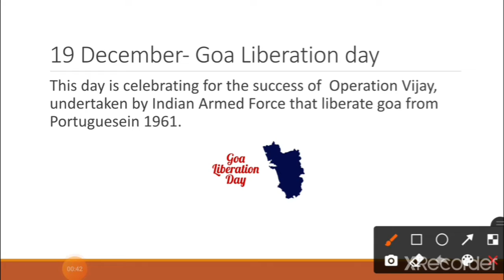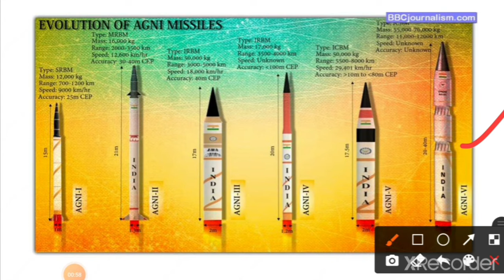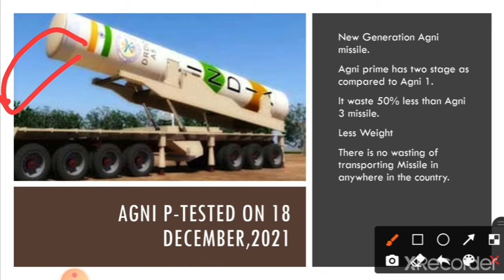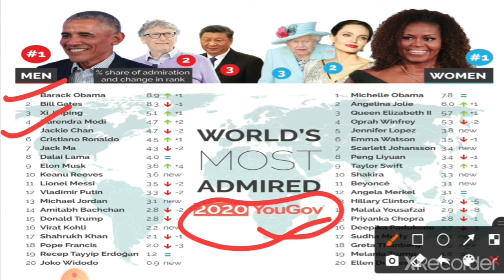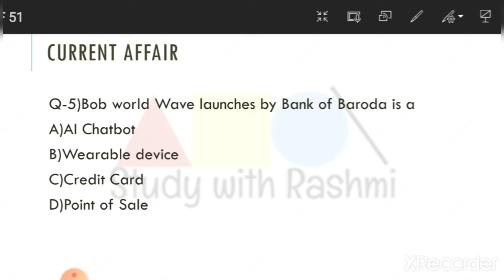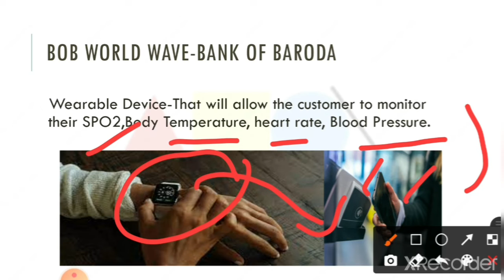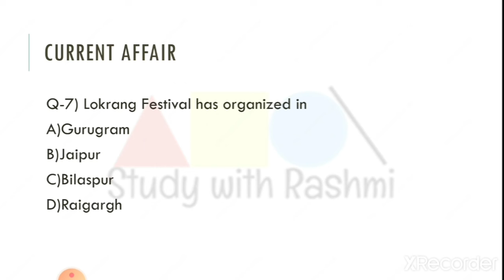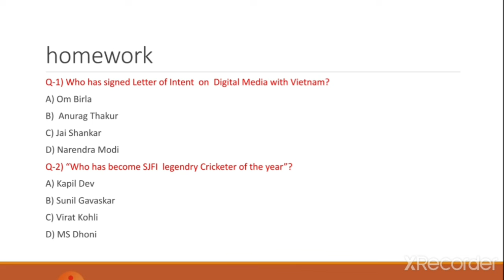19 December 2021 News|Agni Prime is Unique |UPSC, SSc,PCS,NDA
daily current affairs in MCQ from The Hindu, PIB, Indian express